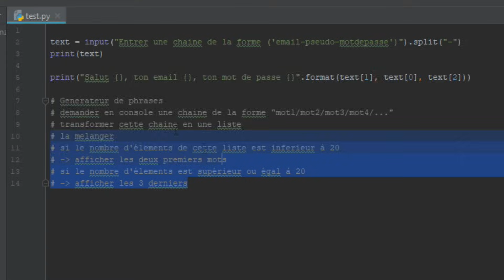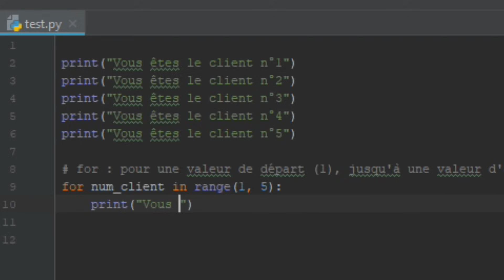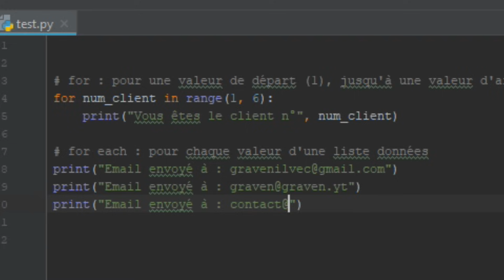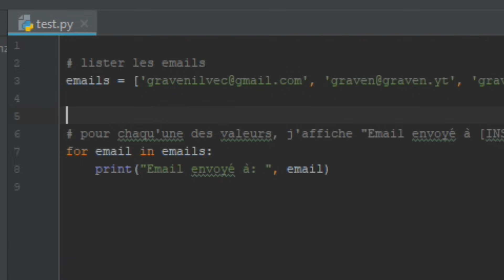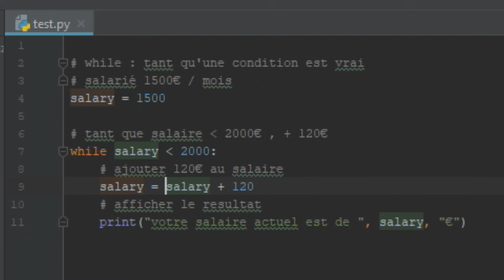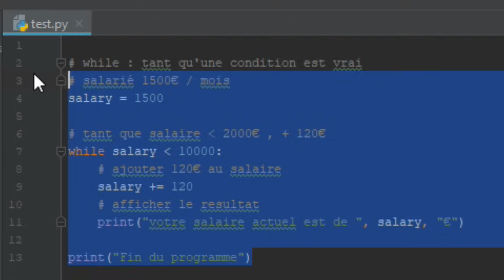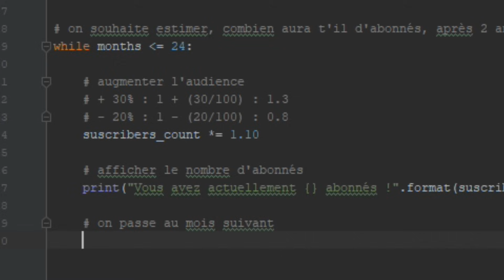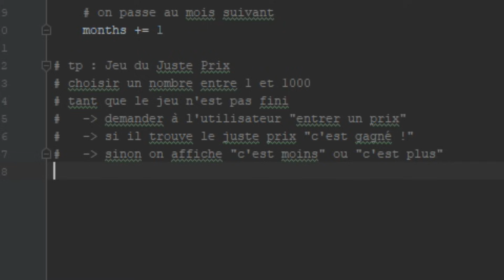APPRENDRE LE PYTHON #5 ? LES BOUCLES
Aujourd'hui , on se retrouve pour le 5ème épisode sur l’apprentissage du langage python avec la notion de boucle ! 1 Like = Une boucle infini

🎥Mon Ordinateur  :

Processeur Socket 1151 - Quad Core - Cache 6 Mo - Skylake
- MSI H110M PRO-D
- GTX 750Ti
Carte mère mATX - Socket 1151 - Chipset Intel H110 - USB 3.0 - SATA 6 Gb/s
- DDR4 Corsair Value Select, 8 Go, 2133 MHz, CAS 15
Mémoire DDR4 - PC-17000 - Low-Profile
- DISQUE SSD 128GO / DISQUE DUR 1T
- Zalman R1, Noir
Boitier PC Moyen Tour - ATX / mATX / Mini-ITX - USB 3.0 - Avec fenêtre

🎵 Musiques :
- Blue Withers - The Barr Brothers

Musique Outro:  RESPECOGNIZE - Diamond Ortiz

end()